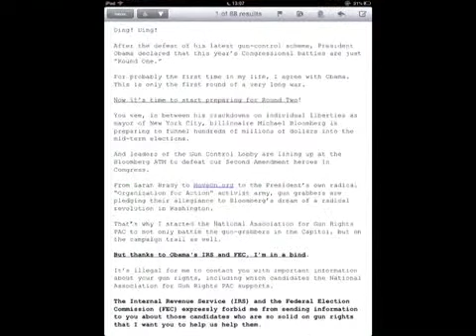Gun Rights!!!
Stop Obama's devilish scheme to ban gun rights.

It was in the Second Amendment

Right to Bear Arms (1791)

Is Obama a true American when he challenged the Founding Father's amendments that applied to all?